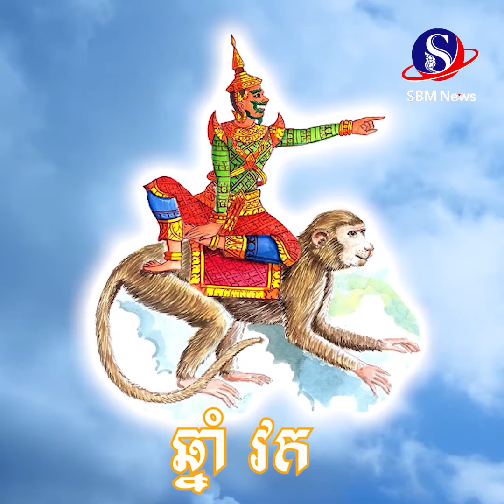ជោគជតារាសីសម្រាប់ថ្ងៃ ពុធ ទី ០៨ ខែ កញ្ញា ឆ្នាំ ២០២១ | SBM NEWS